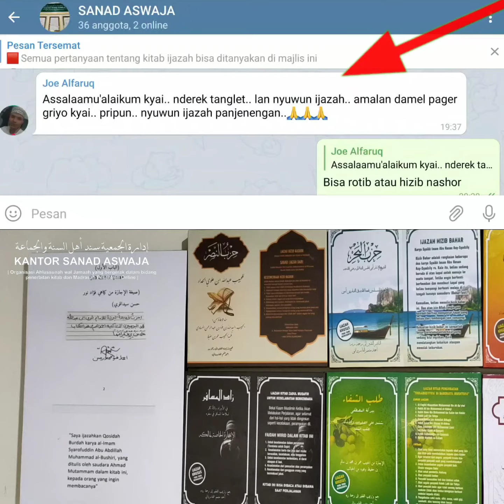Majlis Kantor Sanad Aswaja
Sanad Aswaja adalah Organisasi yang bergerak dalam bidang ijazah kitab bersanad, pendidikan Islam khas pesantren dan metode pelajaran untuk Pemula.

Alamat:
KANTOR SANAD ASWAJA
Jl. Pesantren Masjid Tiban RT RW 002/003 Sladi Kejayan Pasuruan Jawa Timur

Daftar Ijazah Kitab Kantor Sanad Aswaja? Klik